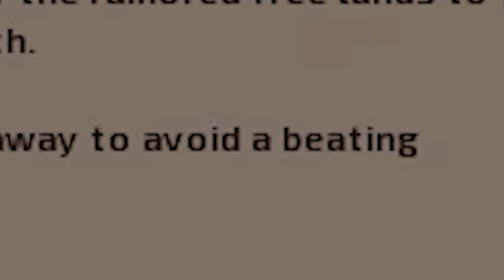Slave Rebellion Simulator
KENSHI is a game that definitely isn't very challenging. A game where you traverse a barren wasteland as a ragtag band of weeabo wannabes, you'll end up fighting everything from beak things to roves of starving cannibals just waiting to eat you. It's SUPERR easy to beat, and I'll show you today just how easy it can be. Combining the power of GRUGG and GOBLIN MODE, our two star floppas, how could we possibly lose? Just to make things a little interesting, we start as enslaved to the cosplayers of the Holy Roman Empire too. Enjoy!

Channel Editor & Thumbnails: @deltakaizen